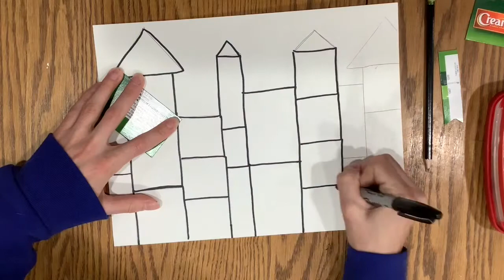Klee Castle (Distance Learning)